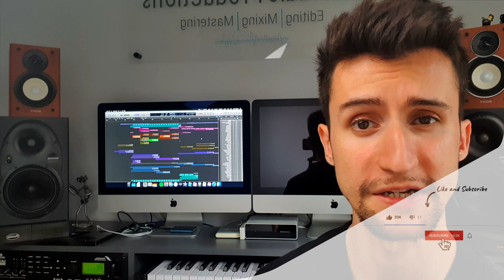Hans Zimmer | RUSH | Lost But Won | GUITAR COVER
Hi guys,

This is my guitar arrangement of Lost But Won from the film Rush, originally composed by Hans Zimmer.

This was a really big session with a lot of audio tracks making up all of the big and subtle layers, from all of the guitars to the huge drums and gentle brass swells. Everything you hear in this cover of Lost But Won was recorded or programmed by me.

I apologise that it has been such a long time since I have put out another Hans Zimmer cover, but I really hope you enjoy this one and don't forget this video will be part of my Hans Zimmer playlist if you want to check my previous covers of his music.

Enjoy and thank you as always for your support!

My other Hans Zimmer covers and more original music are available to stream on Spotify below...

Audio Technica - M50X Closed-Back Studio Headphones

Alesis VI25 - 25 Key MIDI Keyboard

Samsung T5 - External SSD Drive

Furman Power Conditioner